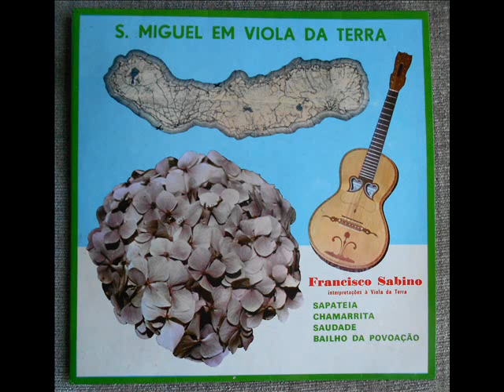Francisco Sabino | Bailho da Povoação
Francisco Sabino | Bailho Povoação

O disco de vinil editado por "Castro, Paz & Cia, Lda, empresa sediada no Porto, poderá ser o primeiro disco em vinil a ser editado com um trabalho de um músico solista em Viola da Terra, e, provavelmente, dos primeiros no País no que à Viola da Arame diz respeito.
"Francisco Sabino - São Miguel Em Viola da Terra" é o nome deste disco, com interpretação de 4 temas a solo, em Viola da Terra:
LADO 1:
Sapateia
Chamarrita
LADO 2:
Saudade
Balho da Povoação
Na contracapa lê-se:
"Francisco Alexandre Revoredo, mais popularmente conhecido por FRANCISCO SABINO, nasceu em Santo António-Além-Capelas, na Ilha de São Miguel, Açores, a 18 de Dezembro de 1915. Considerado o nosso melhor intérprete de Viola da Terra, instrumento a que se dedica desde tenra idade, Francisco Sabino interpreta nesta disco, com improvisos e variações de sua autoria, os trechos mais populares de S. Miguel".

Pesquisa de Rafael Carvalho